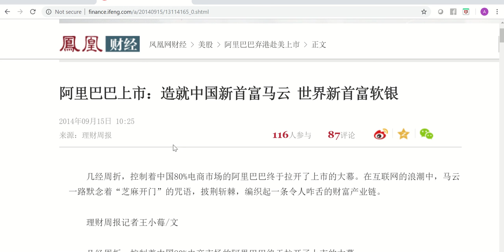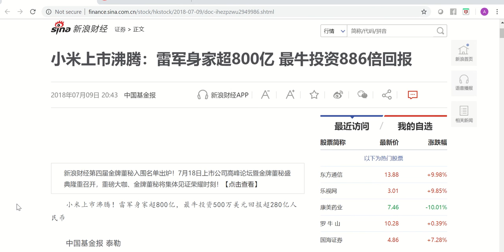股市新手注意事项 - 为什么股神巴菲特不投资IPO？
每逢股市有大公司要做IPO，都会有投资者问我们：“某某公司的IPO能不能认购啊？”
而原来巴菲特50年没认购过IPO了！我们不妨借鉴股神的看法去理解这件事情。